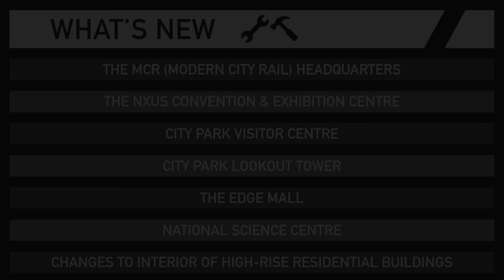The Modern Architecture Series: v1.27 Teaser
Proudly presenting the new update for one of the most detailed modern cities for Minecraft: Pocket Edition. This update features new buildings like the Convention and Exhibition Centre, the Edge Mall,  the completed MCR Headquarters, updates to residential apartments and much, much more. It's a must for those looking for inspiration in city-building.

Created by NXUS